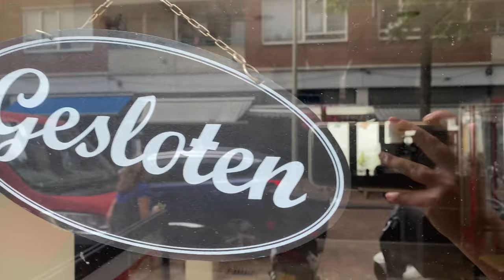Через збій в подачі електроенергії у Гаазі не працювали світлофори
У Гаазі не працювали світлофори, зупинилися трамваї через перебої в подачі електроенергії